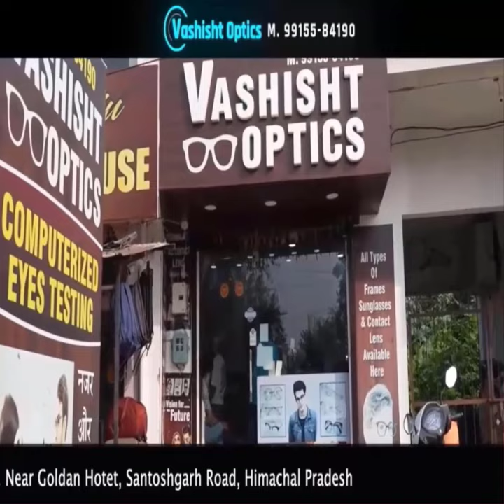नंगल की गोल मार्केट के निकट हुए सड़क हादसे की पूरी रिपोर्ट,दो महिलाओं सहित एक व्यक्ति हुआ था घायल